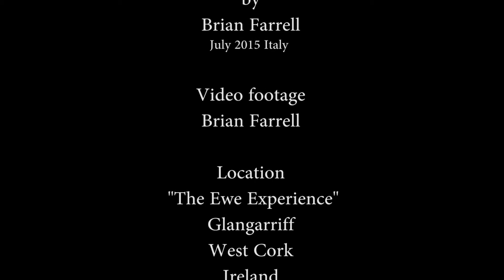Dew Drop - Composed and performed by Brian Farrell